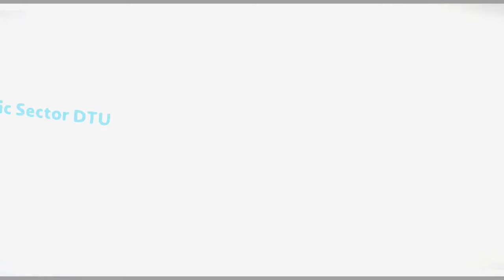LittleBigPlanet 3 Team Pick: Operation: Deep Freeze (Part 1) by shookie_monster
➤ Level: Operation: Deep Freeze (Part 1) by shookie_monster

➤ Level Description:
[ONE PLAYER HIGHLY RECOMMENDED] After being captured by the Dark Three United on their space frigate Steamjunk, Detective Sack is now being held in a base in the Artic. His mission is to escape his containment cell and once again put a stop to the disastrous plans that the Dark Three has for world domination. Voice acting provided by @DebonaireToast. Music by @craigmond.

➤ Intro: Lots of inspiration from Rocket Cheetah. :)

➤ Outro Music: Created by HIKOOSEN & In_Reality on a music sequencer in LittleBigPlanet! :D